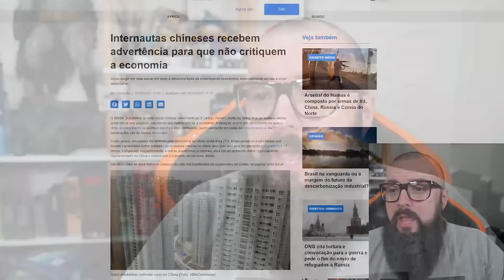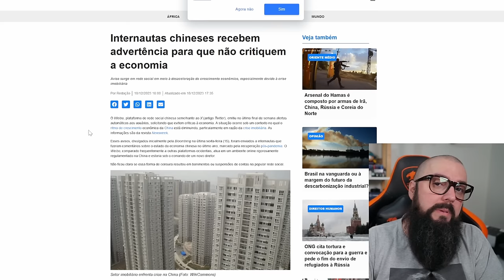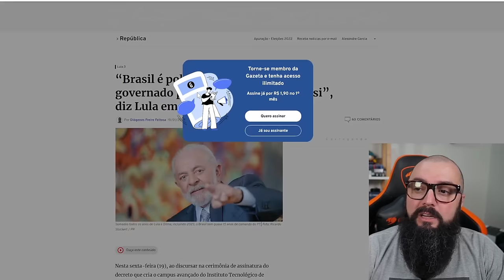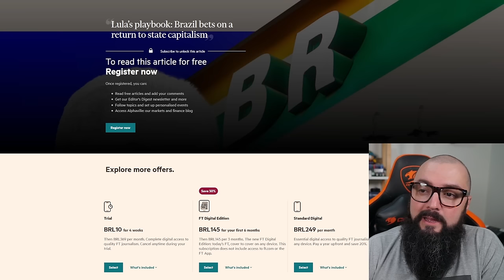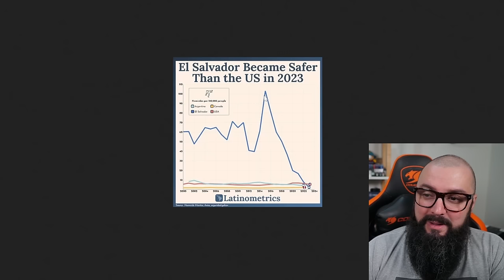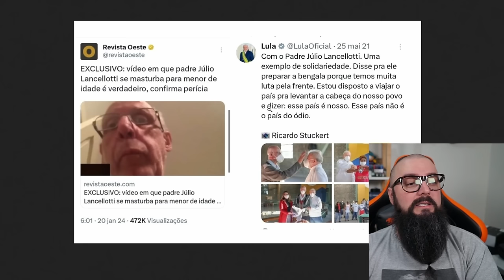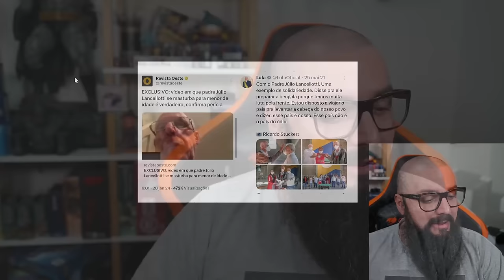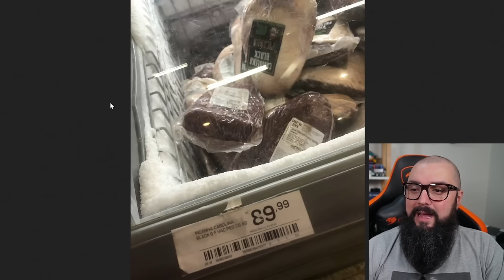Fazuelly News #67 - Economia da China e Banana por R$ 13 !